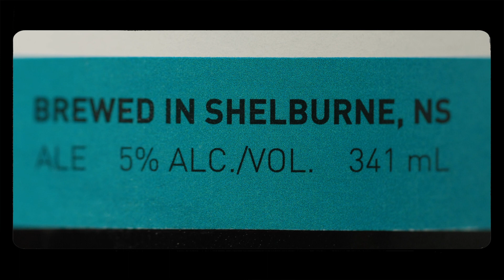Boxing Rock Legendary Taproom - Shelburne, NS